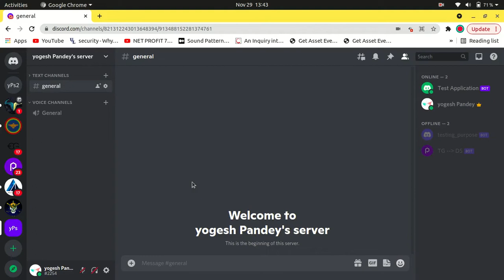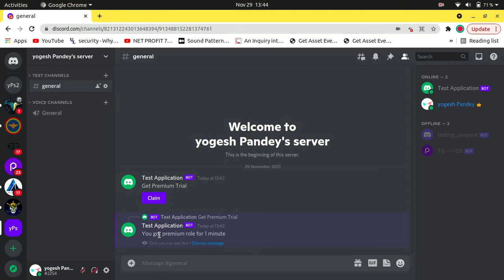Discord Premium Trial Bot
Discord Bot that Gives Users Premium Trial on the server